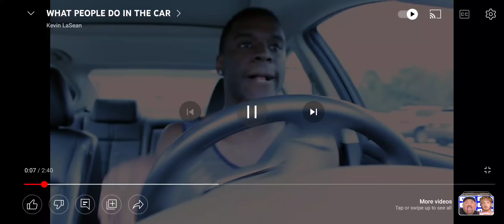this video had me dying must watch